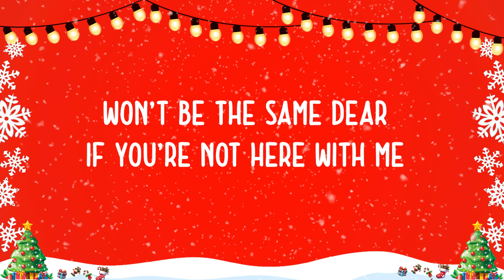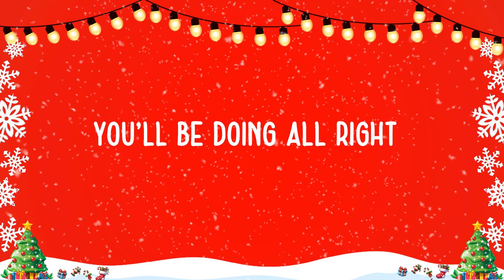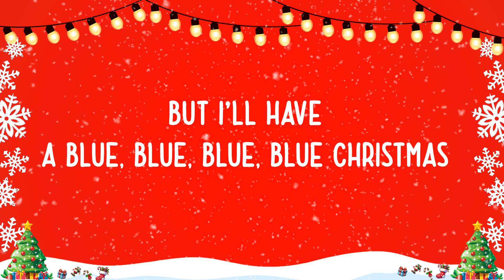Blue Christmas (Lyric) - Jingle Bell Harmony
Have a good life which is full of love, joy and happiness. 💝💝💝💝
💝 May you feel all the love and joy throughout the day and all year round. Sending you the warmest greetings of this festive season and best wishes for happiness in this New Year